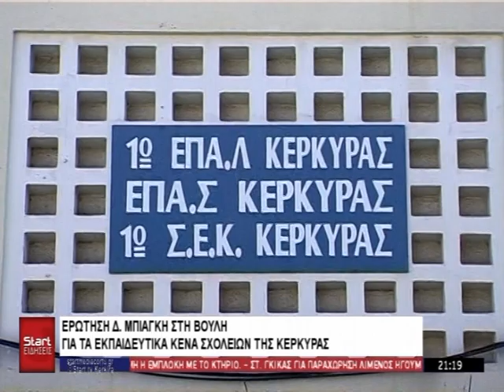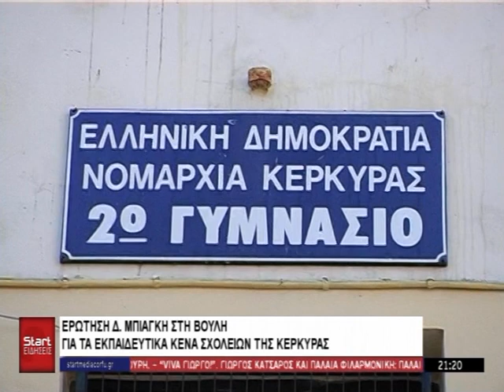ΚΕΝΤΡΙΚΟ ΔΕΛΤΙΟ 07 09 2023